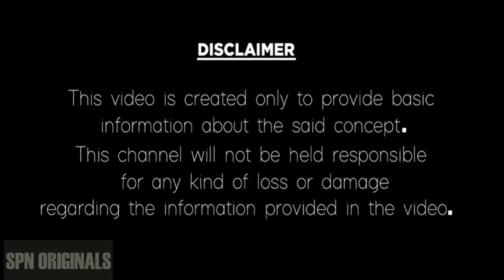సంపూర్ణ లక్ష్మికటాక్షం - 2024 కష్టపడి బతికే ఈ రాశులవారికి లక్ష్మి కటాక్షం. 2024 Rashi Phalalu 2024